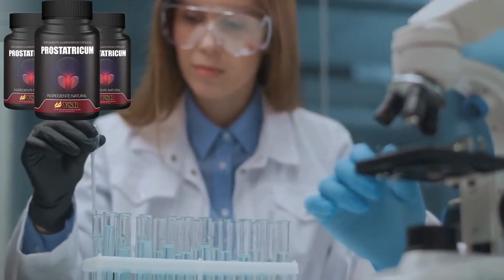Prostatricum - prostatricum plus - prostatricum ingredienti - prostatricum in farmacia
Prostatricum che cos'è?
Prostatricum è un integratore alimentare completamente naturale che contiene solo ingredienti vegetali.

L'integratore è il risultato di anni di studio da parte di scienziati che lavorano in questo settore e che hanno creato questo prodotto innovativo e privo di controindicazioni.

Grazie alla sua speciale composizione che contiene principi attivi accuratamente selezionati, la prostata viene immediatamente assorbita dall'organismo e migliora notevolmente le varie funzioni dell'organismo, sin dalla prima ingestione.

Ingredienti e composizione di Prostatricum
La sua formulazione contiene quattro ingredienti principali: Estratto di Serra De Palmetto, Estratto di Ginkgo Biloba, Estratto di Echinacea e Zinco. Ecco le principali caratteristiche di questi ingredienti, accuratamente selezionati e trattati da esperti e testati in laboratorio: